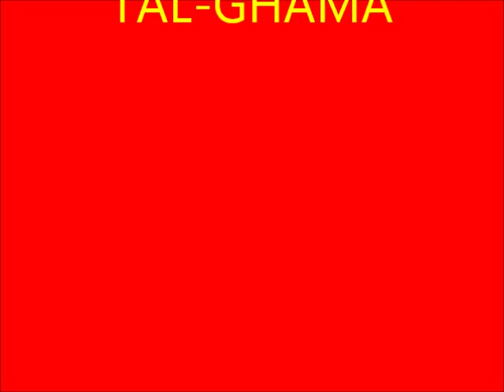UMBRELLUN tal-ghama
L-umbrellun Tal-Ghama